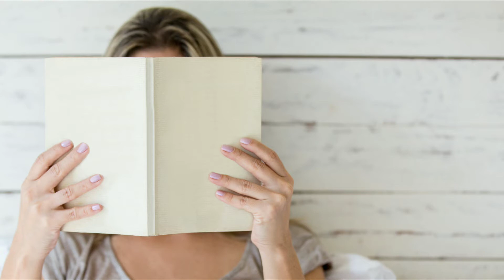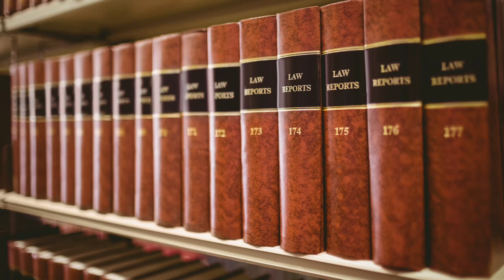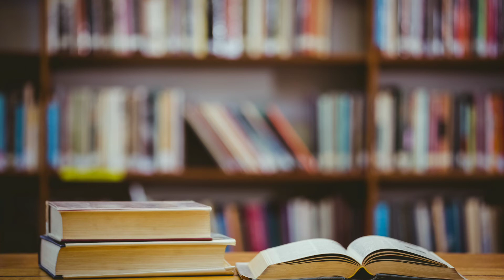Audio Stories | বাংলা গল্প | Bengali Audio Story | বাংলা অডিও স্টোরি | Bengali Audiostory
bangla story : bangla audiostory | audiostory |bangla audio story | বাংলা অডিওস্টোরি | বাংলা গল্প
বাংলা অডিওস্টোরি

Bangla Audiostory | শিক্ষামূলক গল্প | বাংলা গল্প

◑ ভিডিওগুলি দেখে অবশ্যই মতামত জানাবেন।